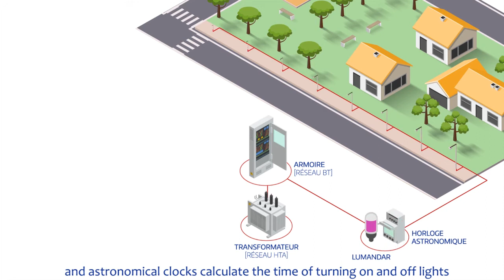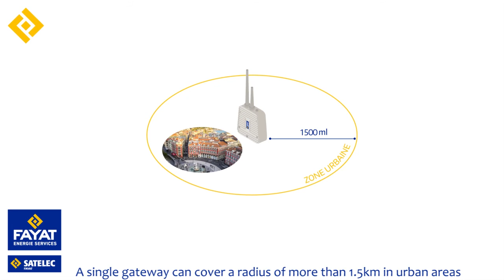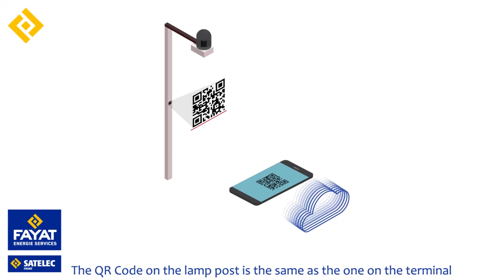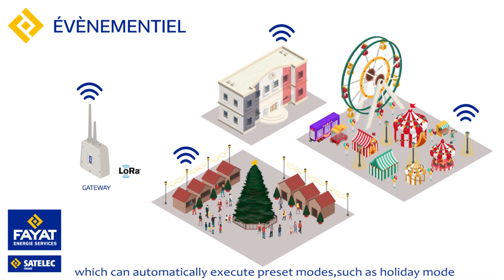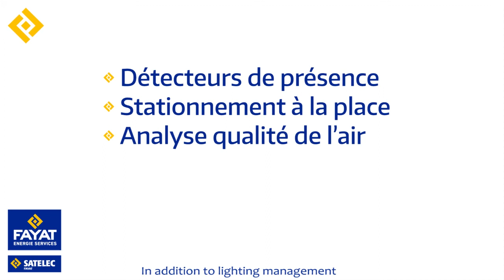Smart intelligent Lora system-led street light-with English subtitle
Smart intelligent Lora syste with led street light